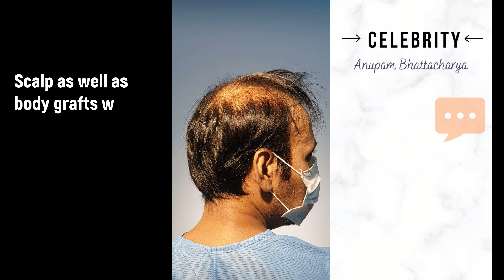Hair Transplant in India Timeline of Regrowth | Fast hair transplant Results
If you are looking for a hair transplant in India with a fast timeline of growth and at low cost.
A hair transplant that will give you the best result through a hair transplant procedure done exclusively by the doctor, look no further.
We offer the best hair transplant results at affordable cost of hair transplant at our hair transplant clinics in India at Mumbai & Chandigarh
Hair loss treatments: